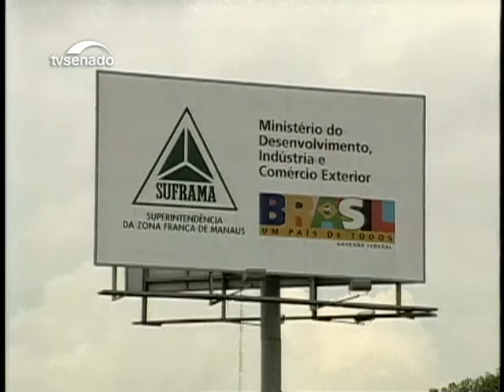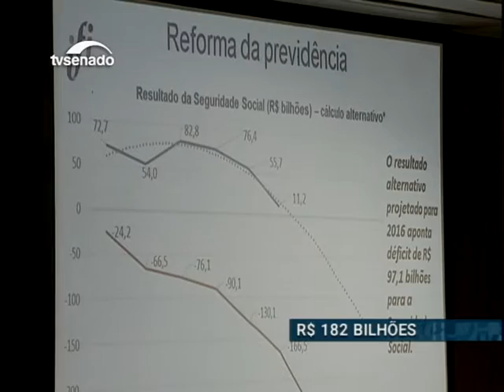Nesta edição: Plano de recuperação financeira dos estados é prioridade no Congresso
E mais: Instituição Fiscal Independente (IFI) prevê corte de R$ 39 bilhões no Orçamento da União; e  Senado homenageia ao 50 anos da Zona Franca de Manaus.